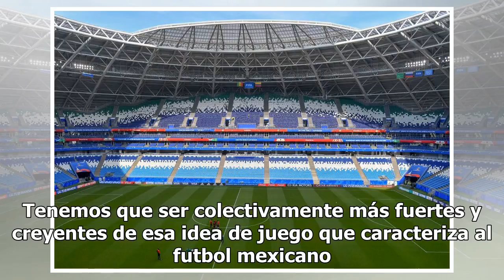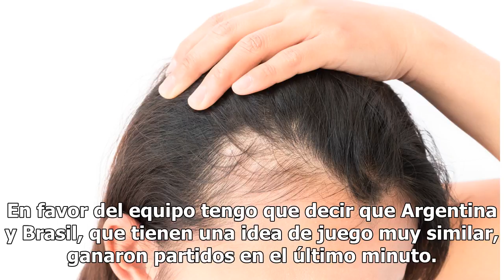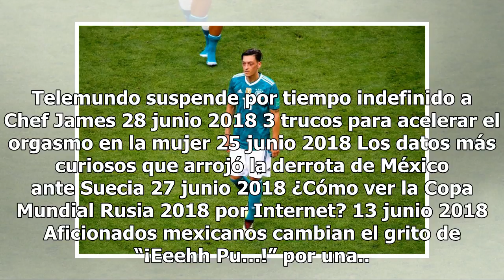Osorio revela cuál es su mayor preocupación en el Tri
Juan Carlos Osorio terminó muy decepcionado con la zaga mexicana Juan Carlos Osorio quedó preocupado por el accionar de la defensa mexicana tras el duelo ante Suecia. El estratega colombiano mostró su descontento por las fallas en la zaga y, además de que renunciar a las rotaciones no fue buena idea...